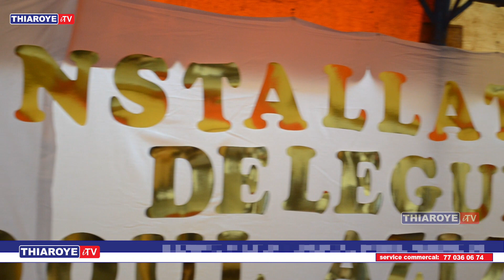🔴LES TEMOIGNAGES ÉMOUVANTS DES HABITANTS DE DAROULAYE SUR LE NOUVEAU DELEGUÉ ABDOU AZIZ DIOP